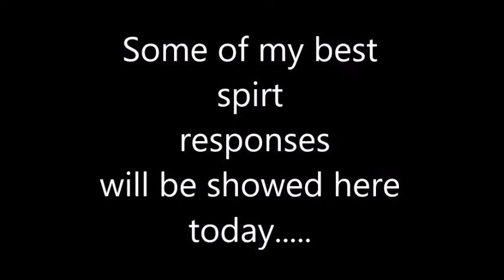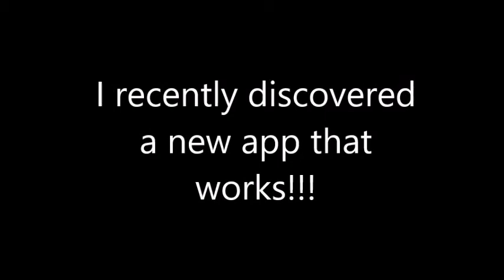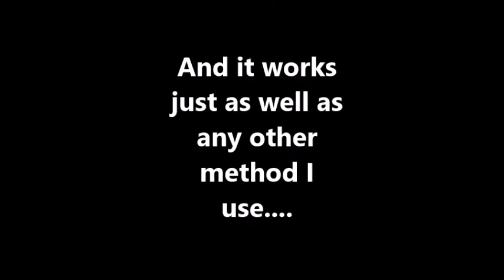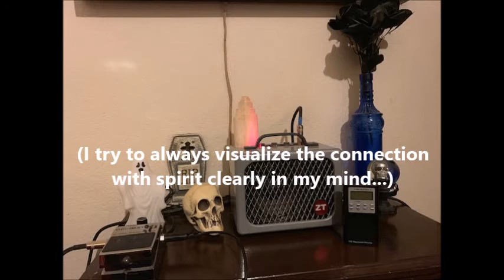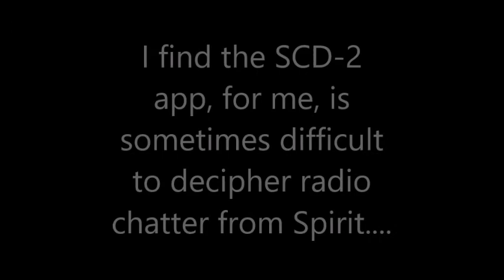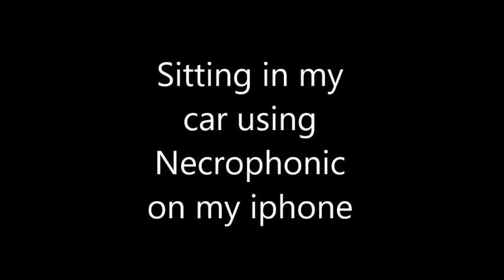Some Great Spirit Sessions! Spiritual (Paranormal Research) What happens when we die? Spirits Speak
Seeking answers to the age old questions, "What happens when we die?"

Judy Robbins